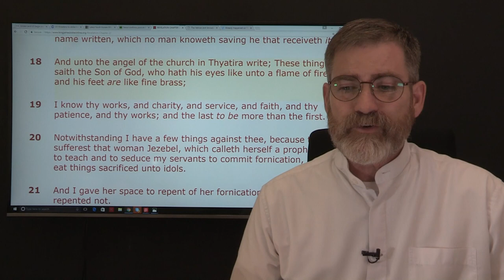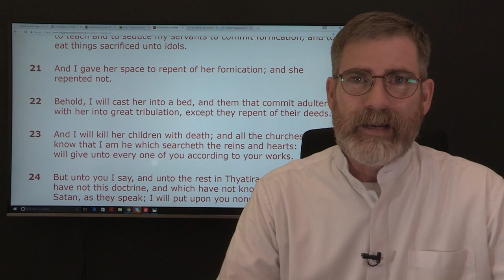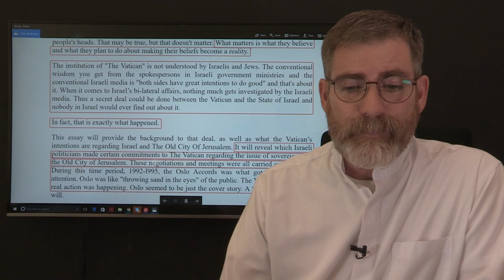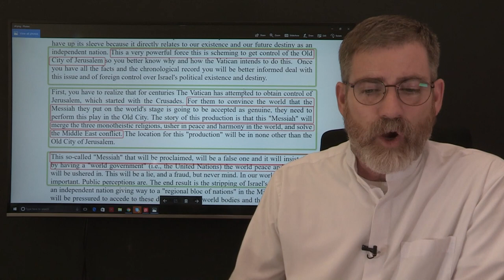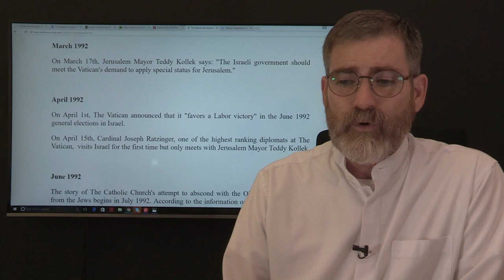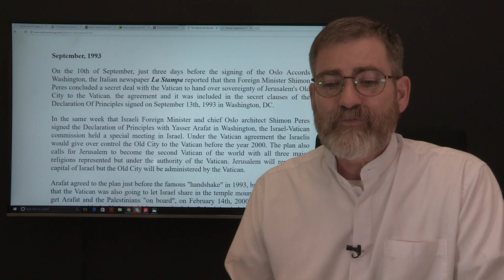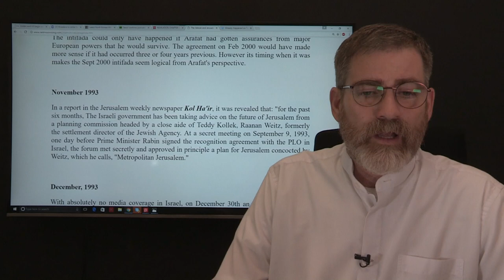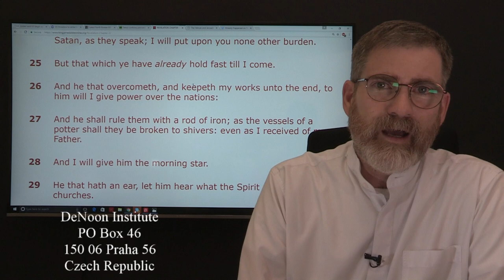Is Rome Trying to Manipulate Prophecy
AS we watch world events unfold one cannot help but wonder who is authorizing so much suffering on a global scale and why? Today The Middle East is literally going up in flames Syria and Iraq with the war threatening to spread into Iran, Jordan, and Lebanon. Then to the far east North Korea and the US in a show down of words that could easily go nuclear. But who controls this world stage and what is the ultimate purpose?